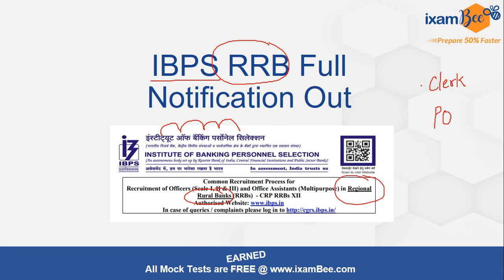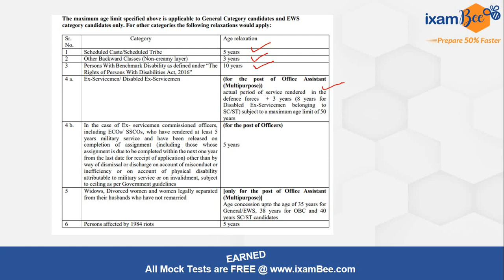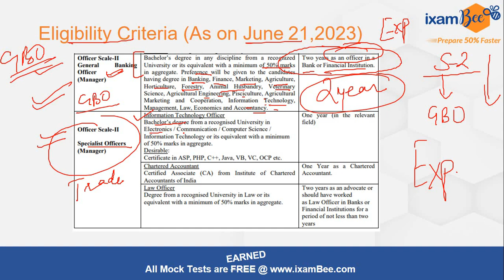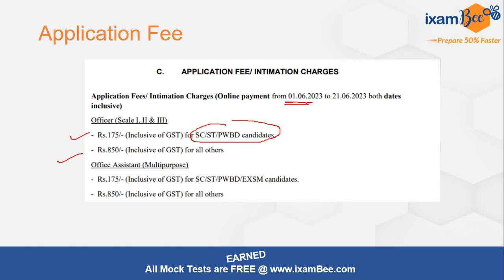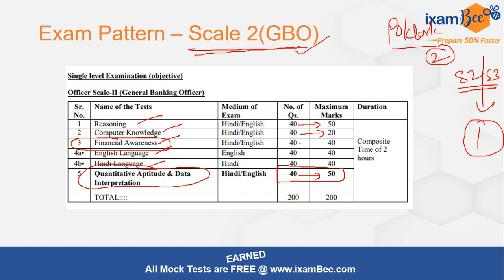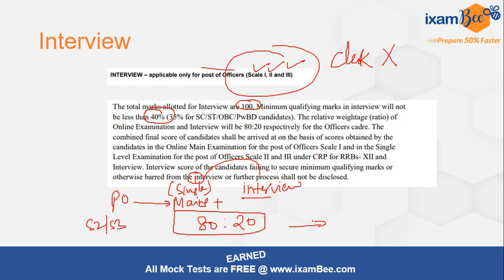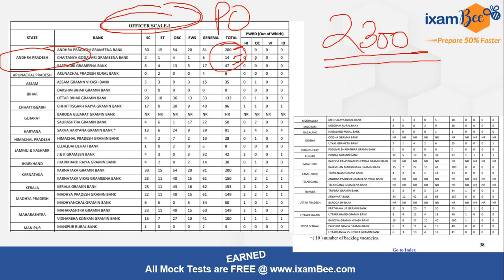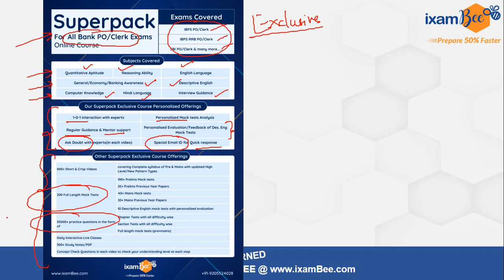IBPS RRB 2023 Full Notification Out | Approx. 8400 Vacancy | Complete Details | By Karan Sir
In this video, Karan Sardana sir has discussed about IBPS RRB 2023 Full Notification. He has discussed IBPS RRB Exam eligibility, pattern, vacancy, age limit, exam fee, and all other important details.